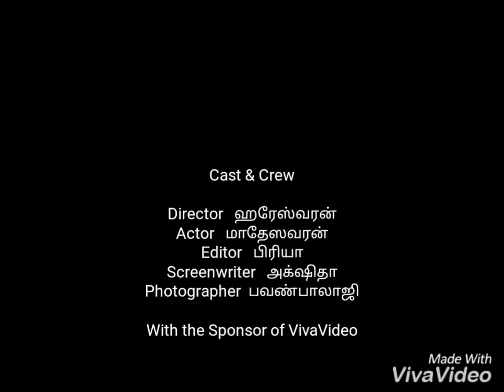Madesh video 5